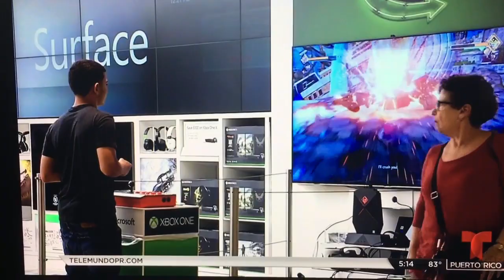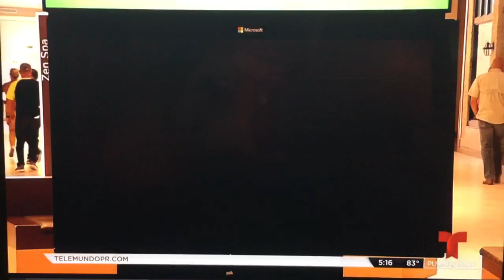Rape Day y su impacto en la comunidad de Gaming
Compartimos nuestra participación en Telenoticias Telemundo sobre el juego Rape Day y su impacto.